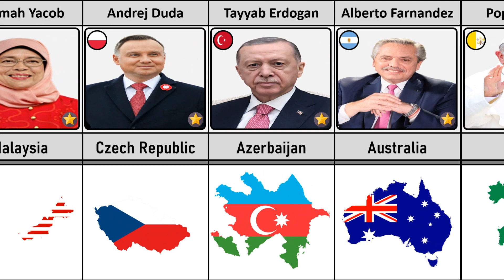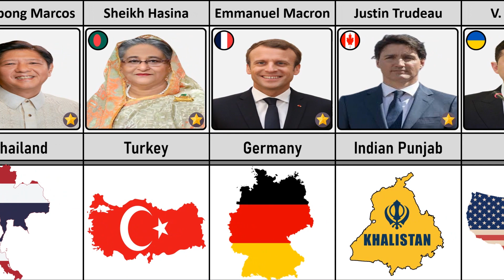Favorite Country Of World Leaders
In This Video... I'm Gonna Show You Favorite Country Of World Leaders:)

Note : All The Images Shown In The Video Belongs To The Respected Owners Not Me….. I Am Not The Owner Of Any Pictures Showed In The Video

How I create my videos: First, I choose a topic of interest. Then I gather information from statistical sites, forums, discussions in various communities. Finally, using software such as PowerPoint And CapCut:)